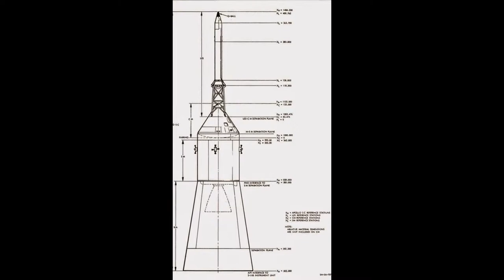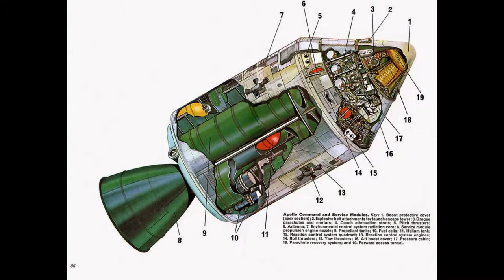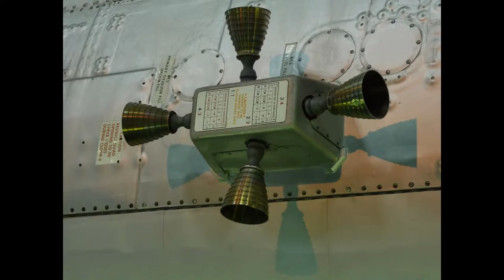Apollo Command Service Modules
I created this video with the YouTube Slideshow Creator using NASA public domain materials and photos of design drawings and photographs of the Apollo Command and Service Modules.